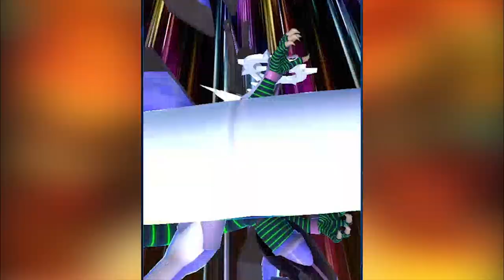(KOG JULI 2024) Post-Banlist Light Machine Still Slaps [Yu-Gi-Oh! Duel Links]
King Of Games Section is when i put the last 5 KOG replay with a befitting backsound for the said deck. Enjoy!!

This King Of Games was reached on 2nd of July 2024, 5 PM GMT+7

What banlist? Oh right, Negate Attack and Aim Eagle to 2. Back to Widespread Ruin i suppose lmfao. But yeah, this deck still slaps pretty hard. Especially since i got my 2nd copy of Innovator

Timestamps:
00:00 Intro
00:13 Match 1 vs Harpies
03:10 Match 2 vs Wyrm
05:17 Match 3 vs Buster Blader
06:28 Match 4 vs Blue Eyes
08:34 Rank Up Match vs Pre-Banlist Light Machine
11:05 Outro